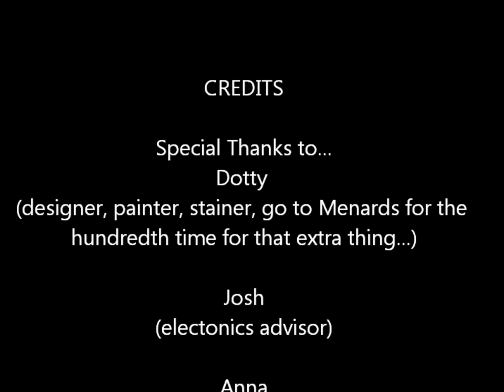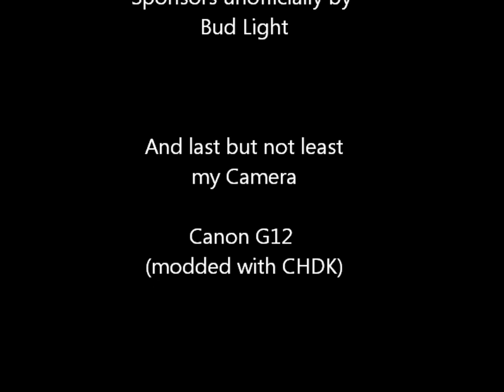Entertainment Center Time Lapse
Customized Entertainment Center